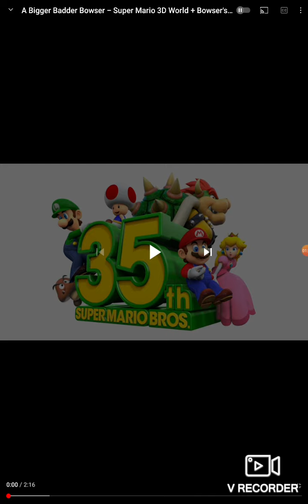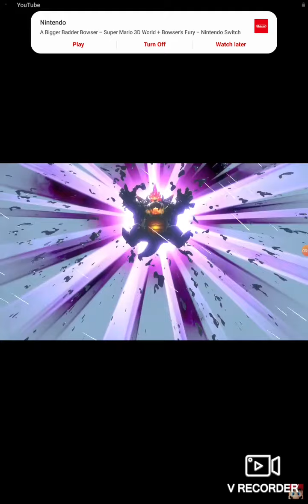Tyler6 reacts to a Bigger Badder Trailer...